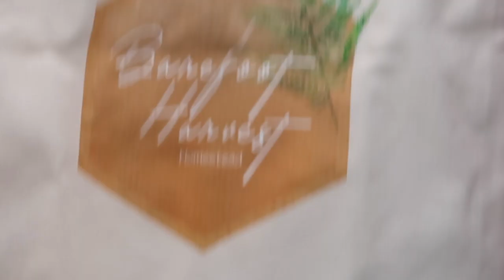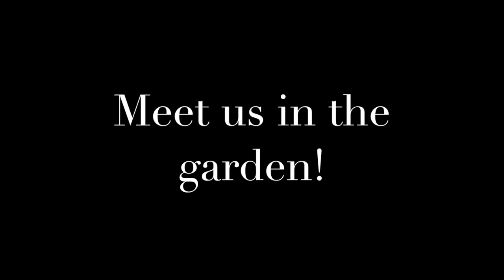But WHY Is There FUR In The Garden?? - Barefoot Harvest Homestead [VLOG]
random car chats with Jayden, fur blowing around the garden, and so much harvest on the way! Im slowly catching up on footage guys!

-To see more of just our homesteading content you can follow

*Shop from our curated lists in our Amazon Storefront - we've gathered everything from fun chicken keeping items to favorite hair products...This supports our channel at no cost to you!

*To see whats on our own Amazon Wishlist:

Or, if you would prefer to bless us directly, you can send via PayPal
Thank you so much for sharing life with us!